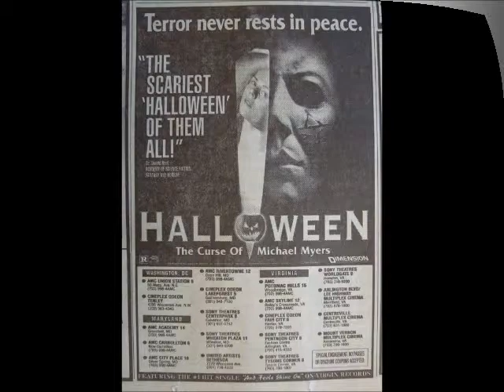Thorn Cult Mix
So here is my first attempt at techno/ house music. Now all i need is a good DJ name, an im in business

From Halloween 6, comes Thorn Cult.

lyrics were taken from "The Curse of Thorn" group on The Official Halloween Message Board.

In ancient times, Thorn was believed to cause
sickness, famine and death. Translated
literally, it was the name of a demon spirit
that delivered human sacrifices ... on the
Celtic celebration of Samhain.